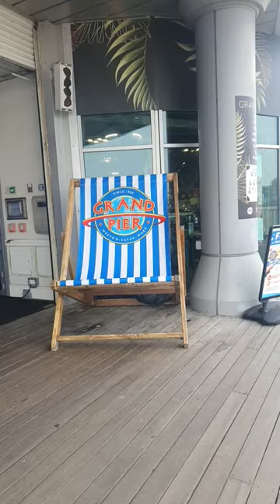Weston Super Mare Grand Pier with